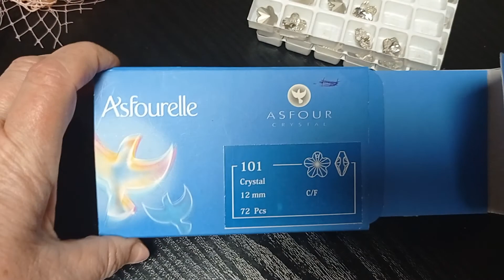Fascynator ozdoba we włosy.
Fascynator ozdobny kilka pięknych sztuk wyczarowałam z tych pasmanteryjnych szmatek i ozdób. Może będę Waszą inspiracją i pobudzę Was do tworzenia takich cudeniek.